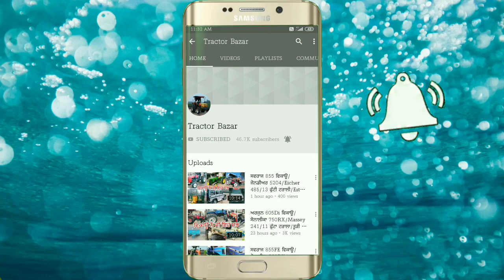ਮੇਨ ਰੋਡ ਤੇ ਕੋਠੀ ਵਿਕਾਊ/ਜੋਨਡੀਅਰ 5050E/ਸਵਰਾਜ 744FE/ਸਵਰਾਜ 744FE/Music system/ਮਹਿੰਦਰਾ 265di/Tractor Bazar